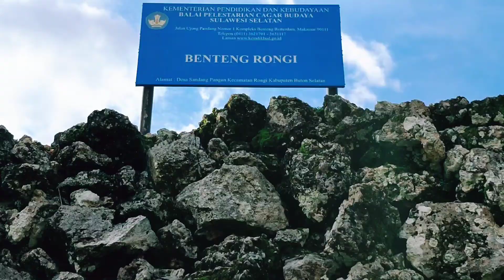Benteng Rongi, Desa Sandang Pangan, Buton Selatan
Kawasan Benteng Adat Rongi terletak di Desa Sandang Pangan, Kecamatan Sampolawa, Kabupaten Buton Selatan.